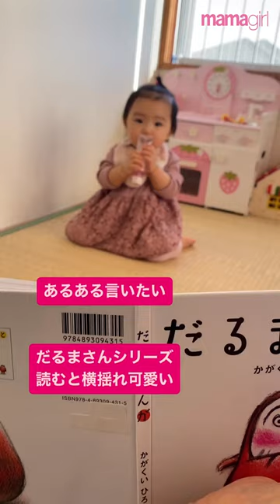【思わず同じ表情に…】多彩な赤ちゃんの顔芸動画まとめ